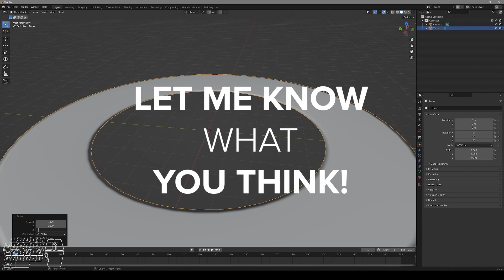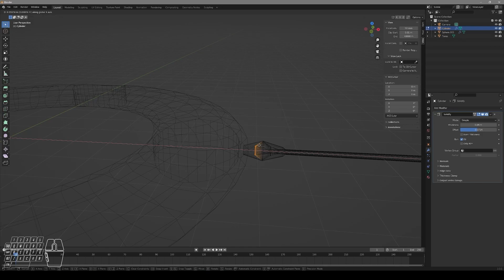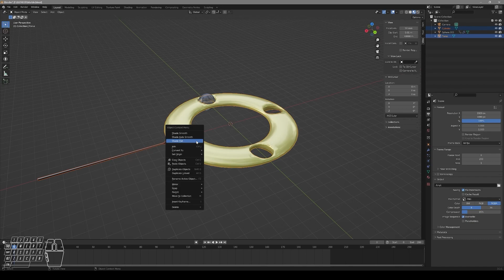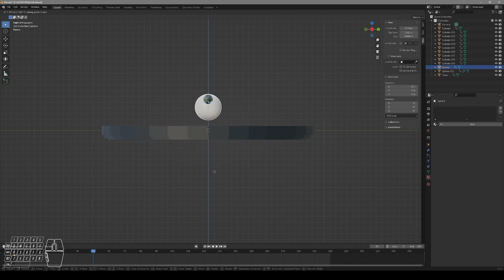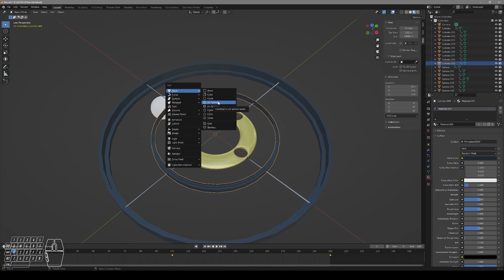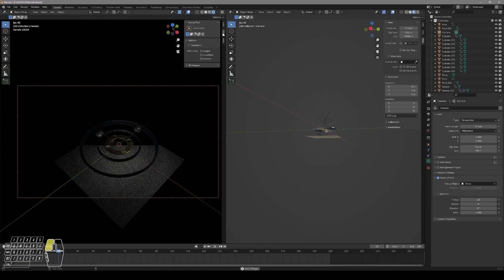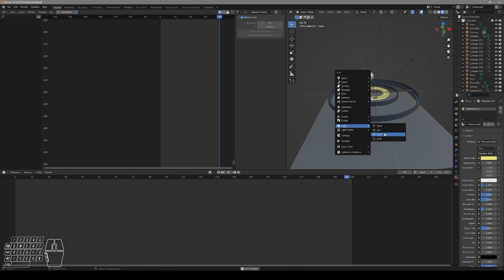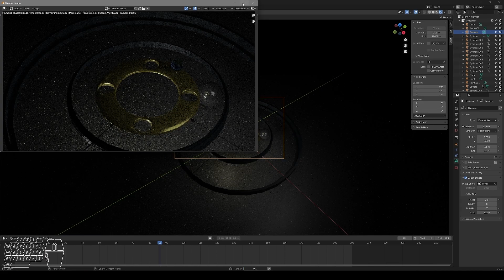SATISFYING 3D ANIMATION | BLENDER WORKFLOW TIMELAPSE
I created this unique 3D looping animation Blender, an amazing free program.

Tutorials linked below; watch some and you will create stunning art much cooler than mine.
How to:
🎓Magicavoxel tutorials:
🎓Blender tutorials
🎓AI tutorials
Digital Assets:
Domains:  stedogt.algo.xyz